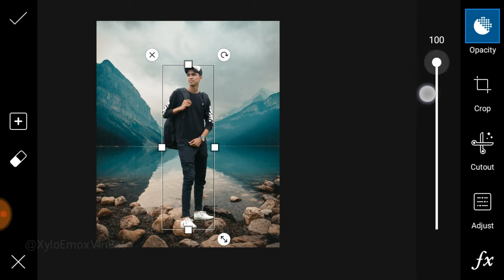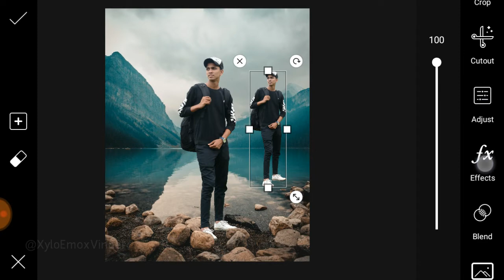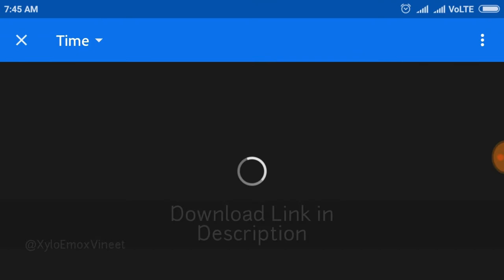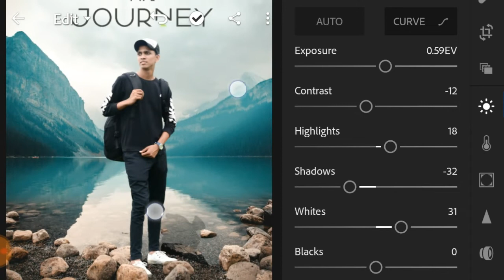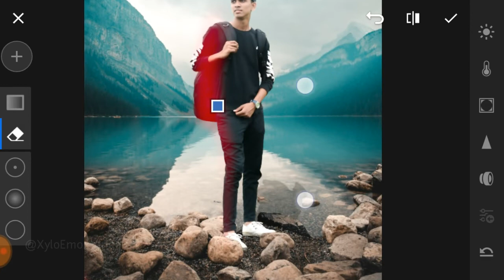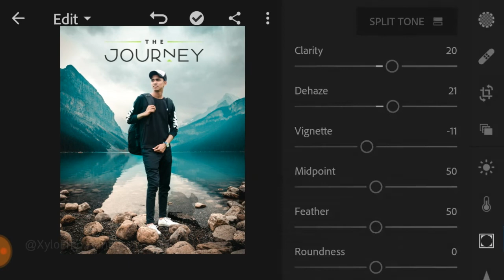Edit like DANISH ZEHEN Visual Editing 🔥 | Picsart + Lightroom | Tutorial | Xylo Emox Vi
Hey guys here I am here with a new tutorial -

Edit like DANISH ZEHEN Visual Editing 🔥 | Picsart + Lightroom | Tutorial | Lightroom | Xylo Emox Vineet

 XyloEmoxVineet

Hope the video helped you !

Download Stock 》

Thank you again and I'll meet you in the next video !